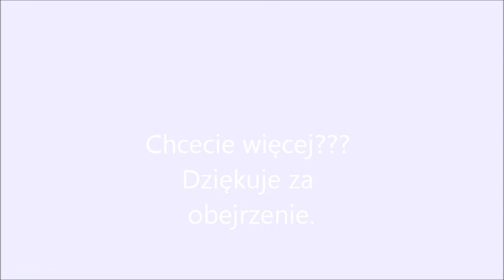#1 Ciekawostki o Hurrem.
#1 TO NOWA SERIA CHCECIE WIĘCEJ???